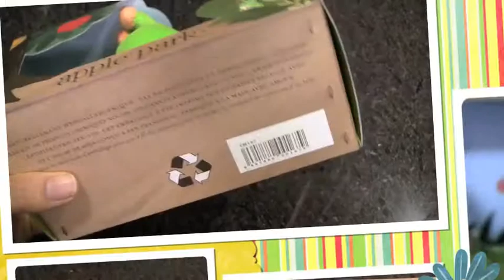Caterpillar Crawling Critter Baby Teething Toy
Apple Park organic baby teething toy is made of 100% organic cotton, natural corn fiber filling, silk and rubberwood.